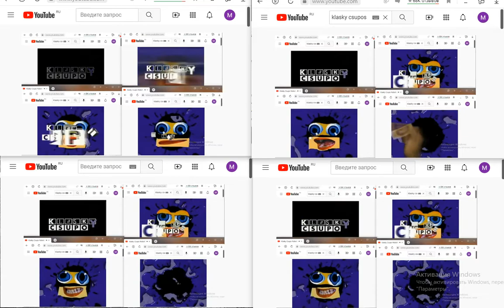16 Klasky Csupos Logos (Bandicam)